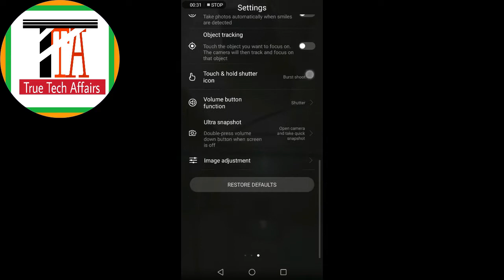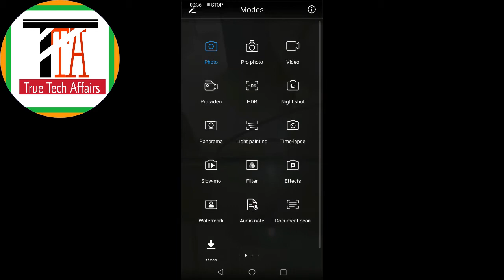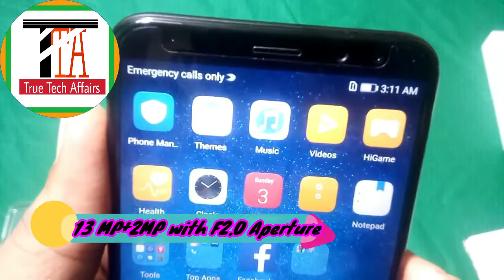Mate 10 lite Camera review.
Aslamo alikum friens is video mien main nay huawei mate 10 lite k camera ko review kiya hai aur iski artificial light mein aur low light mein performance ko checkout kiya hai.low light mien b iski snaps ko mien nay include kiya hai aur video samples ko b is video mien rakha hai ab AAp khud hi iski performance dekh lain mere hisaab say to price ko dekhte huway iski performance kafi achi hai
also watch computer hardware components

what is core i3 i5 and i7 and diffrence in between them